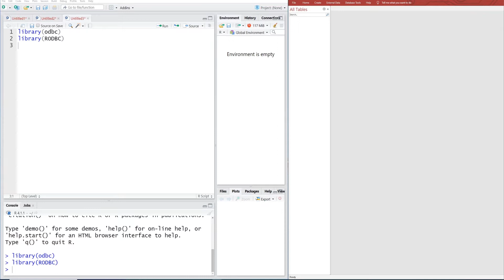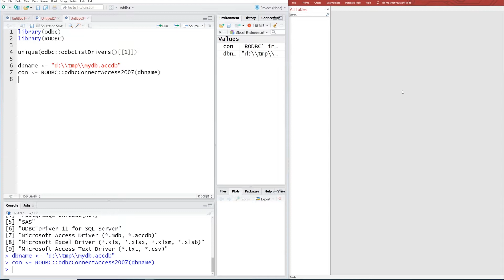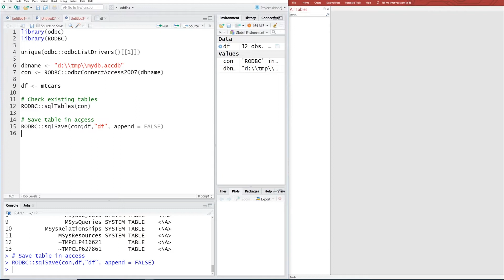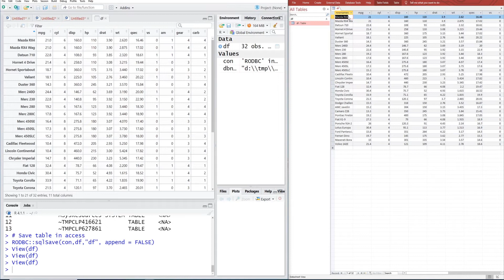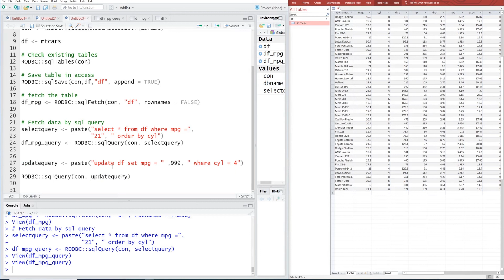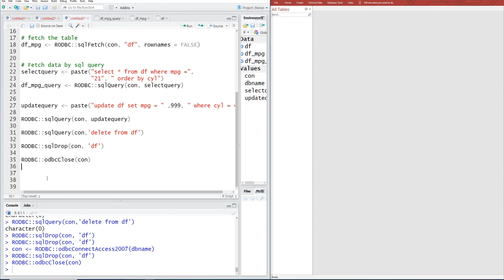[R Beginners] Beginner guide for connecting and using Microsoft Access database in r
[R Beginners] Using Microsoft Access  database in r